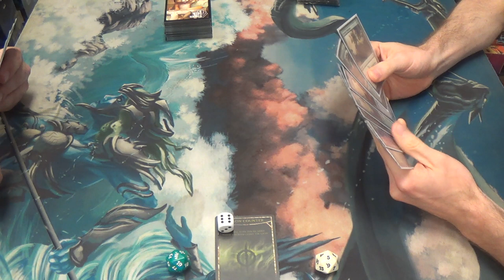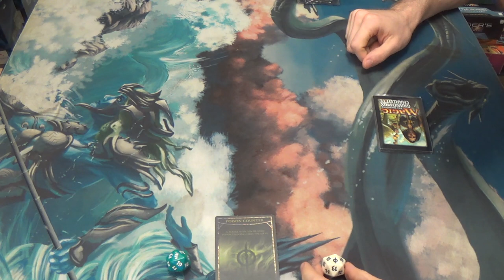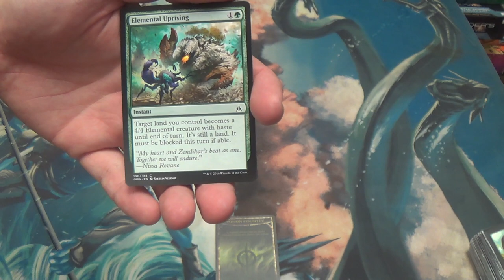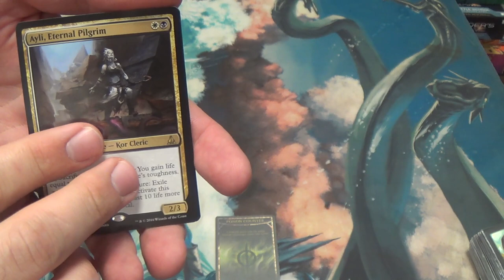Modern Magic — Naya Zoo vs. Simic Infect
This Zoo deck is more traditional than the last, but it does a good job nonetheless!

In any case, this is the infect deck that I'd been piloting to some success againt the Eldrazi. Since Apostle's Blessing does nothing against them, I replaced the card with Slip through Space for the time being. I also went up to four Distortion Strike in the mainboard to swing past their creatures. This ability to give evasion has contributed to my undefeated record against the Eldrazi Aggro deck. (Although that record is only 2-0, not exactly a large sample size, but I was able to win through a Chalice on 1 once thanks to Become Immense.) I had also tinkered with Twisted Image in the mainboard, but found that it made the deck too slow too often.

—Decklist—
Creatures (13)
4 Glistener Elf (forget alphabetical order when the creature is this good)
4 Blighted Agent
4 Noble Hierarch
1 Spellskite
Enchantment (1)
1 Wild Defiance
Instants (15)
3 Become Immense
4 Might of Old Krosa
4 Mutagenic Growth
4 Vines of Vastwood
Sorceries (10)
4 Distortion Strike
4 Gitaxian Probe
2 Slip through Space
Lands (21)
3 Breeding Pool
2 Forest
4 Inkmoth Nexus
4 Misty Rainforest
1 Pendelhaven
2 Verdant Catacombs
4 Windswept Heath
1 Wooded Foothills
Sideboard (15)
2 Apostle's Blessing
1 Carrion Call
3 Dispel
1 Dryad Arbor
1 Hurkyl's Recall
4 Nature's Claim
2 Spell Pierce
1 Twisted Image

Thanks to our patrons:
BasicSwamp
Vladictus
Zeroix7